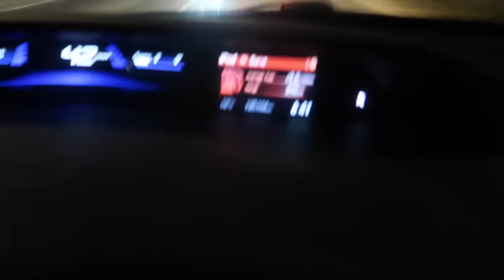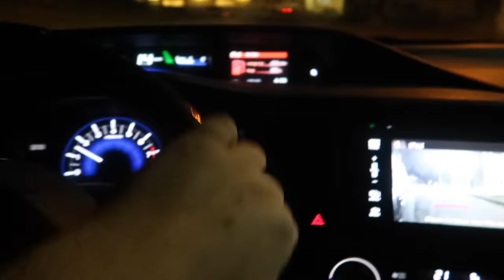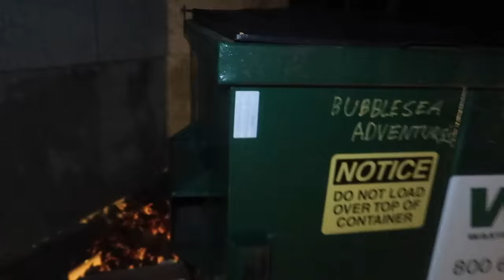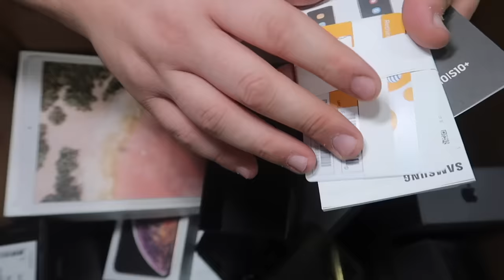FOUND iPHONES & SAMSUNG PHONES !! DUMPSTER DIVING APPLE AND SAMSUNG STORE!! OMG!!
I Decided to go to the dumpster that throws out samsungs and apple phone and what i found will shock you, the biggest samsung and apple phone jackpot!!

Social Medias

¬ BACK UP Instagram: AhmedMoeTv